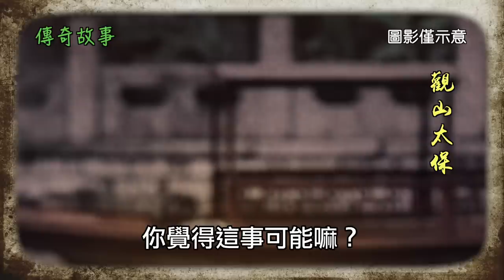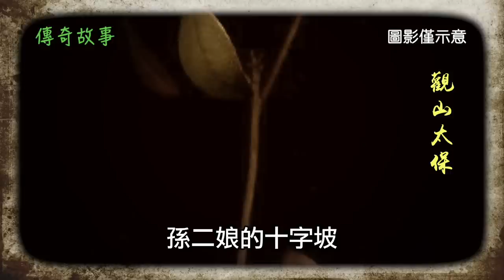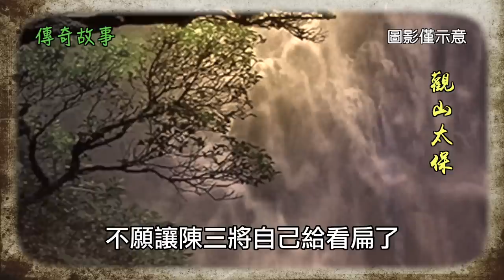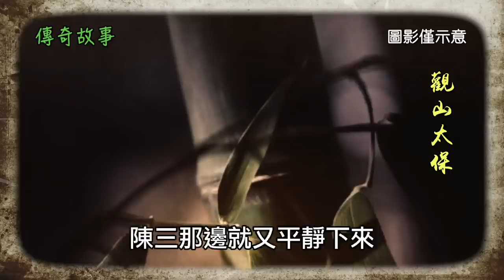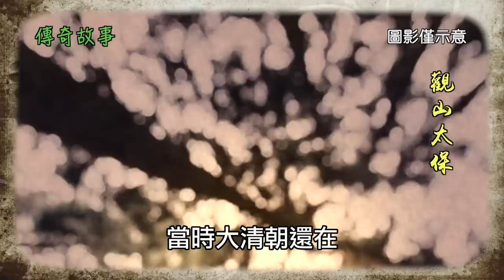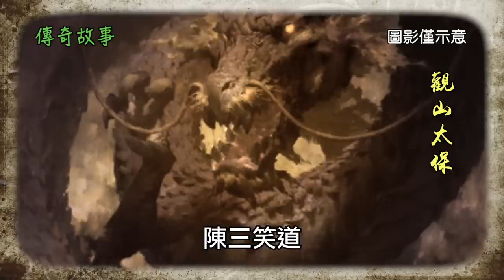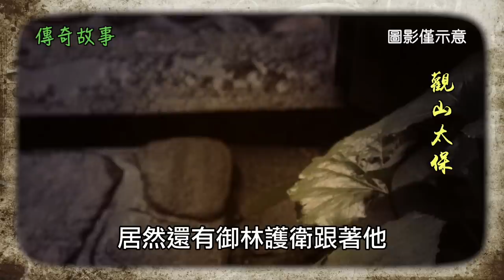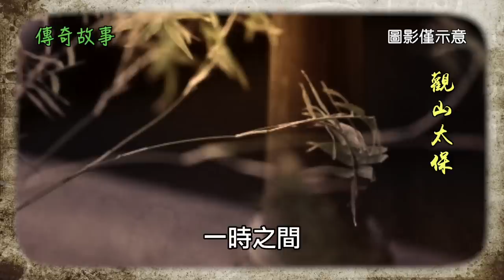傳奇故事：閩南舊事 / 觀山太保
這次講一個比較離奇的故事吧，故事的真假不好說，但是反正咱們向來都是聽故事來解悶的，又不是著書立傳，無論故事的真假全都無傷大雅，所以諸位看官聽著圖一樂便是，切莫當真。
這個故事是關於我家的一位女性長輩，這位長輩論輩分我得叫她一聲「嬸婆」，從這個稱呼上大家估計也都能看出來，這位長輩並不是我們本家的人，而是從外面嫁進來的。
這位嬸婆她是福建寧化人，娘家姓刁，所以一般家裡的人都叫她「刁嬸」，我們這些晚輩則稱呼她為「刁嬸婆」。
但是奇怪的是家裡面很多上了年紀的老頭子，全都叫她「刀嬸」，一開始我們這些小輩都以為是老頭子們說方言的緣故，因為刁與刀這兩個字，發音上還是有些接近的。